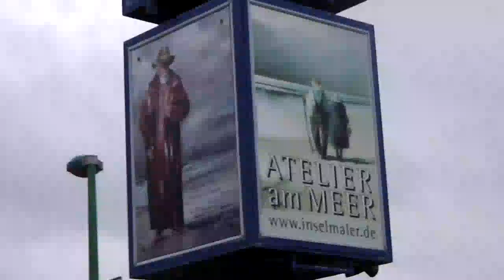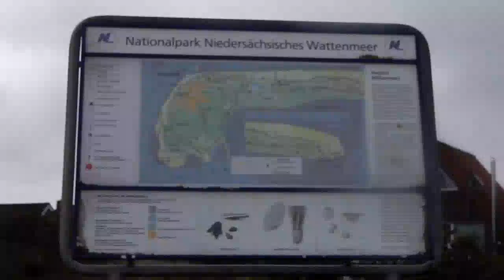Ostfriesische Insel Langeoog an der Nordsee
East Friesland Island Langeoog